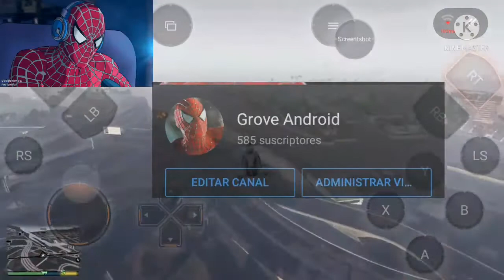MiniGameplay:Gta 4+1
como les dije la parte 2 del iceberg de spiderman solo durada poco😁 ya que estoy trabajando en otros proyectos.